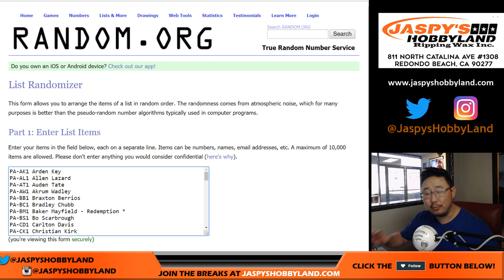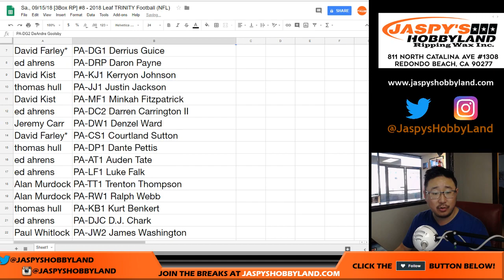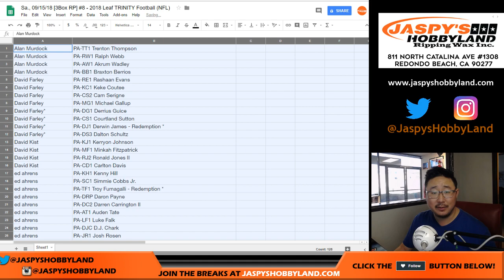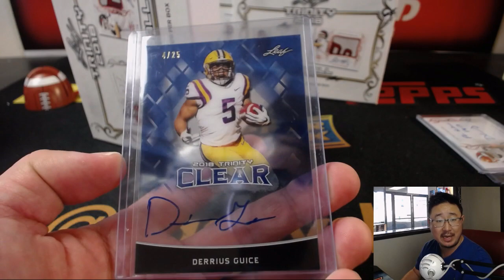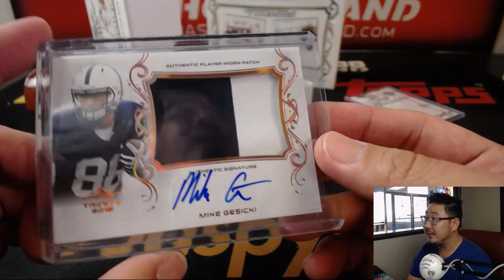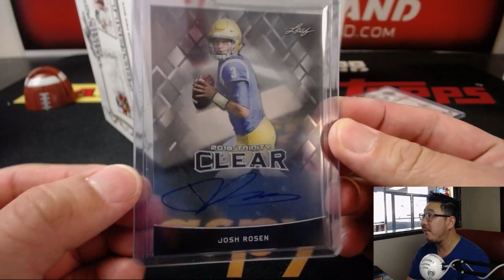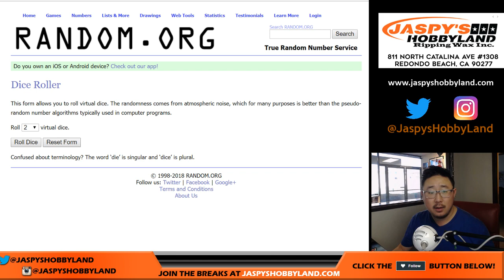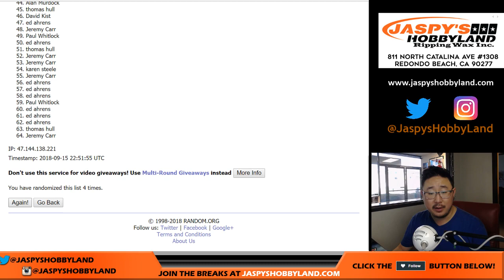Sa., 09/15/18 [3Box RP] #8 - 2018 Leaf TRINITY Football (NFL)